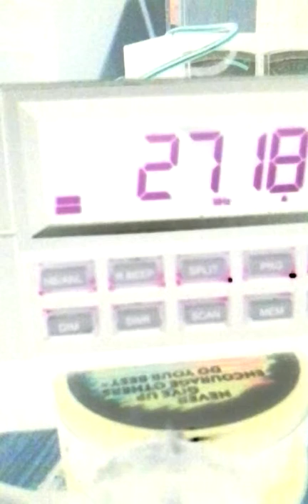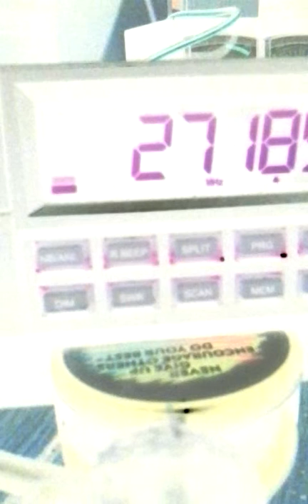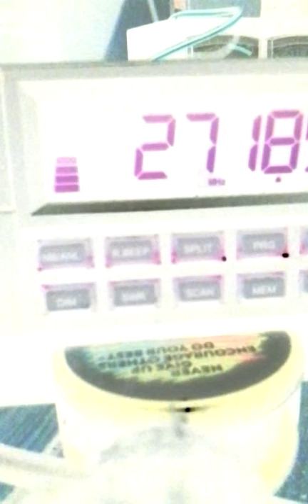Enforcer 250. " EXPOSED TRUTH'$".!